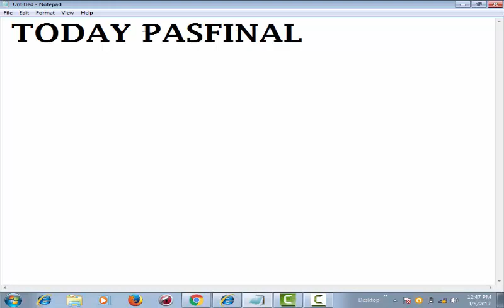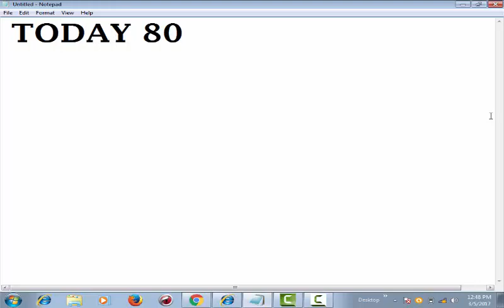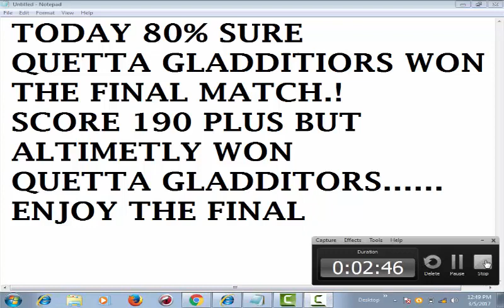Psl Final 2017.Who is The Winner Secret? Pesshawar Zalmi Vs Quetta Gladiators.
Pakistan Premier League PSL 2017.Who Is The Winner Secret Out.Peshawar Zalmi and  Quetta gladiators.Today 80% Sure about Quetta gladiators Won PSL Final 2017.quetta won the toss.who is won the toss.quetta gladiators vs peshawar zalmi